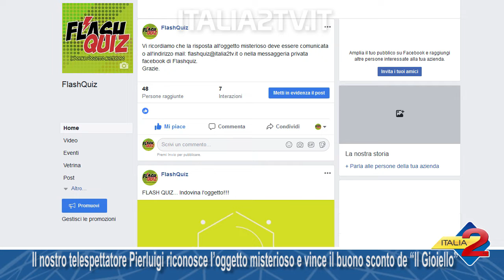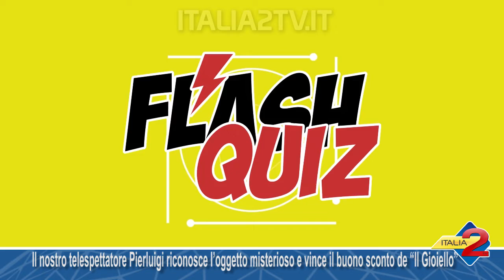Il nostro telespettatore Pierluigi riconosce l’oggetto misterioso e vince il buono de “Il Gioiello”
Il nostro telespettatore Pierluigi riconosce l’oggetto misterioso e vince il buono sconto de “Il Gioiello”